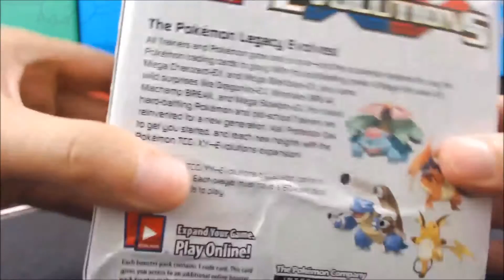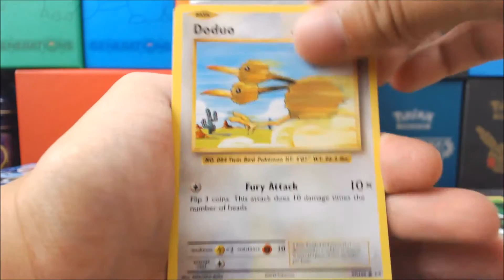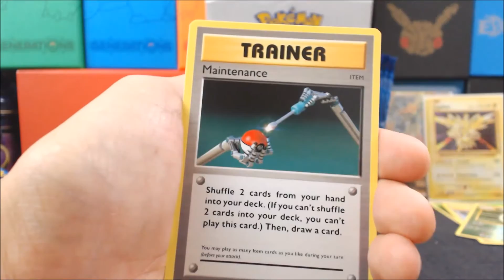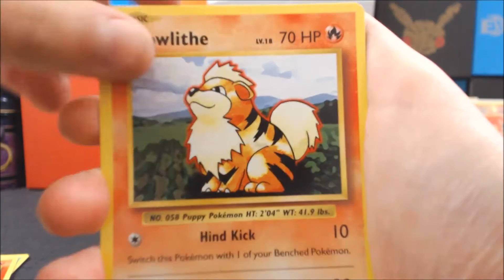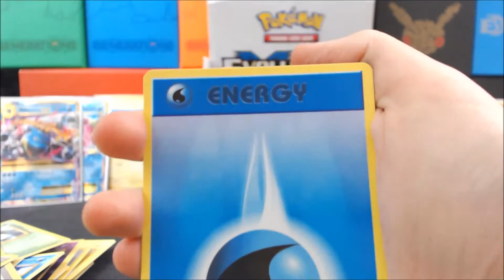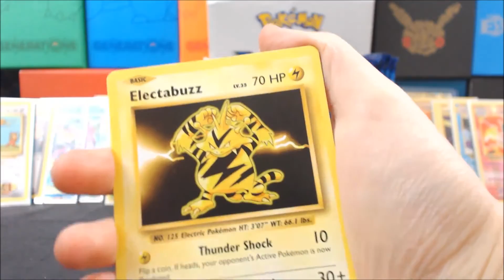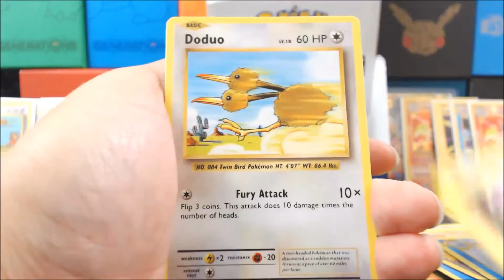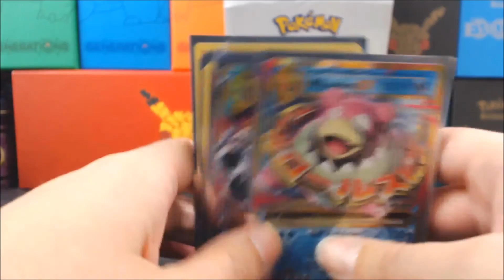Our first Pokemon booster box! Evolutions!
Woooaa this was a long video, but there are tons of amazing pulls!

Join us on Facebook for updates about our channel!

Music

Artist: TeknoAxe
Tracks: WWWWub, Zero to Scream, Chiptune Does Dubstep, Rescuing the day in 140BPM

Artist: RoccoW
Track: Electric Donkey Muscles
Genre: Electronic, Lo-Fi, Chiptune

Artist: Multifaros
Track: The Factory
Album: The Factory
Genre: Chip Music

Artist: BoxCat Games
Track: Meeting MtFox
Album: Nameless: The Hackers RPG Soundtrack
Genre: Soundtrack